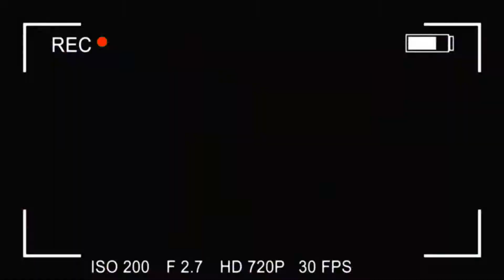[CHEAT CODES]Michael Jordan: Chaos In The Windy City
Vídeo Informativo e mostrando como executar os truques do jogo do michael jordan.

Michael Jordan: Chaos In The Windy City
Cheat mode:
Entre com o password 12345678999 e começe o jogo com 73 vidas e seleção de fases.
93 Vidas:
Entre com o password 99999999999

Password das fases:
Estado Password
Cells 3K5BGX0DR9X
Cells, Laboratory JGL8PKGHWTS
Cells, Factory TJQ33CDQZZD
Cells, Laboratory, Factory 2SQZ21ZYRHB
Cells, Laboratory, Factory, (todos resgatados) TSMMHGBW43D

💡 𝗔𝗽𝗼𝗶𝗲 𝗼 𝗰𝗮𝗻𝗮𝗹:
 💲💲 𝗗𝗼𝗮𝗰̧𝗼̃𝗲𝘀 💲💲
✔𝗣𝗶𝗰𝗮𝗽𝗮𝘆: @𝗹𝗶𝘁𝗼𝗿𝗮𝗹𝗴𝗮𝗺𝗲𝗿

🔻⬇Quer dicas de promoções de produtos gamers?? Clica ai...⬇🔻
✅ Vai comprar Jogos🛒🎮?
🔥🔥CONFIRA ESSAS PROMOÇÕES🔥🔥
➡️Se liga nessa lista 📋⏬

⏩God Of War Hits - PlayStation 4
⏩Dark Souls - Remasterizado - PlayStation 4
⏩Batman Arkham Knight Ps Hits - PlayStation 4
⏩Infamous Second Son Hits - PlayStation 4
⏩Uncharted 4 Thief`s End Hits - PlayStation 4
⏩Monster Hunter Word - PlayStation 4
⏩Horizon Chase Turbo Senna Sempre - PlayStation 4
🚀𝐂𝐨𝐦𝐩𝐫𝐞 𝐬𝐞𝐮𝐬 𝐏𝐑𝐎𝐃𝐔𝐓𝐎𝐒 𝐆𝐀𝐌𝐄𝐒 𝐄 𝐃𝐄𝐑𝐈𝐕𝐀𝐃𝐎𝐒 𝐍𝐀 𝐀𝐌𝐀𝐙𝐎𝐍 𝐏𝐄𝐋𝐎 𝐋𝐈𝐍𝐊 𝐂𝐎𝐌𝐈𝐒𝐒𝐈𝐎𝐍𝐀𝐃𝐎 𝐞 𝐚𝐣𝐮𝐝𝐞 𝐨 𝐜𝐚𝐧𝐚𝐥.  🎮🆙
💻(Qualquer compra no site, vale!)⚡
𝐒𝐞𝐠𝐮𝐞 𝐨 𝐋𝐢𝐧𝐤

🚀𝗖𝗼𝗺𝗽𝗿𝗲 𝘀𝘂𝗮 𝗣𝗲𝗹𝗶́𝗰𝘂𝗹𝗮 𝗪𝗶𝗶 𝗨 𝗻𝗮 𝗦𝗵𝗼𝗽𝗲𝗲  𝐏𝐄𝐋𝐎 𝐋𝐈𝐍𝐊 𝐂𝐎𝐌𝐈𝐒𝐒𝐈𝐎𝐍𝐀𝐃𝐎 𝐞 𝐚𝐣𝐮𝐝𝐞 𝐨 𝐜𝐚𝐧𝐚𝐥.  🎮🆙